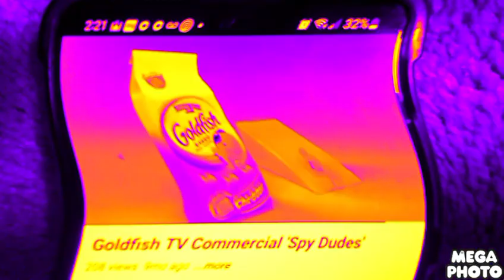Goldfish TV Commercial, 'Spy Dudes' Aicd Tiup